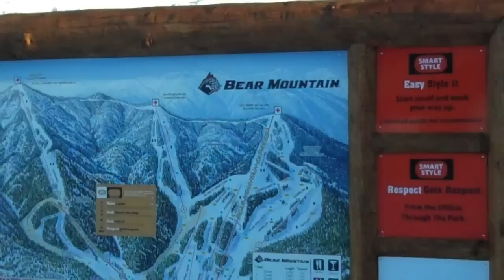BABY POWDER EXPLOSION!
OUR TWEETS